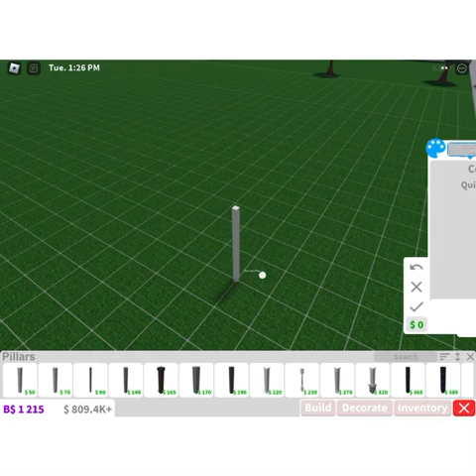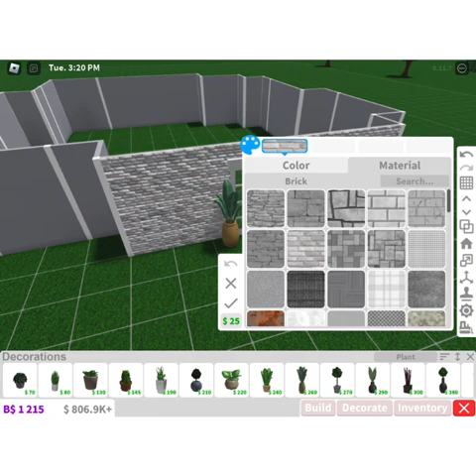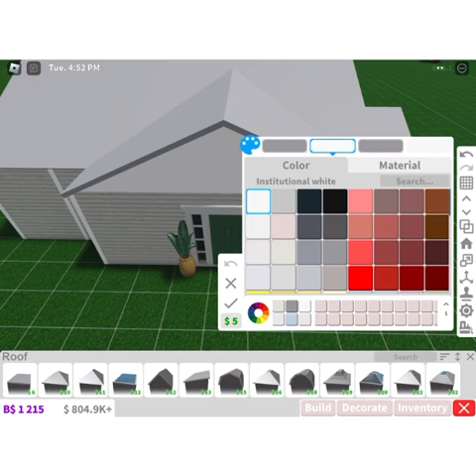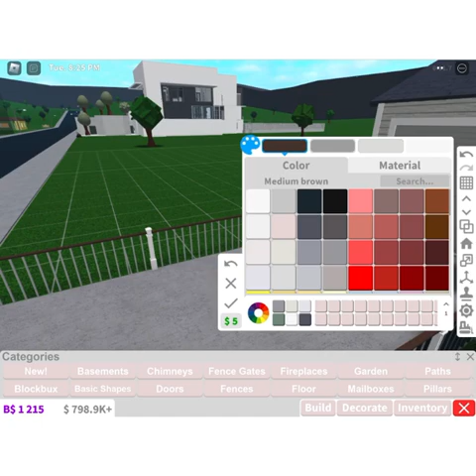Speedbuild ( Single Family House Exterior 15K ) No Game Pass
This is a single family roplay home! This is exterior only! I will be posting Interior soon! I hope you enjoy